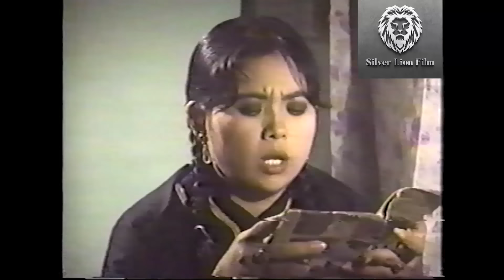တိုက်ပွဲဆင်နွဲတို့အောင်ပွဲ(စ/ဆုံး)-ချမ်းငြိမ်း၊အယ်လ်ဂျာတောင်myanmarmovie#2023#drama#action#fighting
ဇာတ်ကားအမည် - တိုက်ပွဲဆင်နွဲတို့အောင်ပွဲ(စ/ဆုံး)
သရုပ်ဆောင် - ချမ်းငြိမ်း၊အယ်လ်ဂျာတောင်၊တင်ဇာဝင်းပြည့်